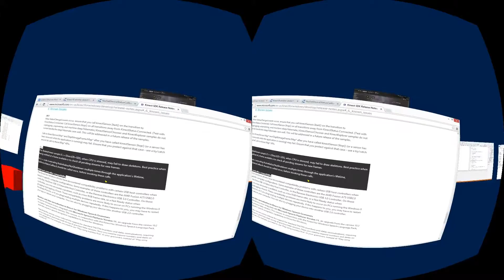VROffice - Added a simple directional light model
Added a single directional light.